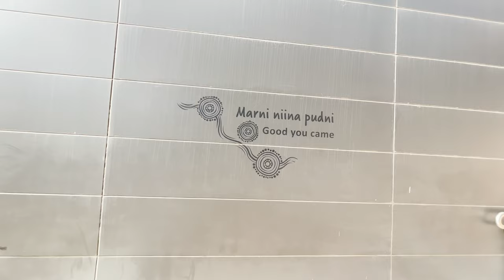4K Torrens River Walk | Explore Beautiful Adelaide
The River Torrens / Karrawirra Parri is the main waterway which runs through Adelaide, dissecting the Adelaide city centre from North Adelaide.
The river has long been a place to meet and socialise for the Kaurna people. They called it Karrawirra Parri, meaning “river of the Red Gum forest” referring to the dense eucalyptus forest that used to line the banks prior to European settlement.

This tradition continues today, as Adelaide residents and visitors alike enjoy a range of activities along the banks and on the waters, which contributes to their health, wellbeing, and enjoyment of the city.

Activities on the water
Torrens Lake, the section of the river from the Weir to Frome Street bridge, is an ideal destination for a range of water activities. Rowing, dragon boating and canoe/kayaking are all popular, as is model powerboat racing. Torrens Lake is managed by the City of Adelaide and there are a number of commercial tour operators who operate on this section of the river.

Come and enjoy your day!